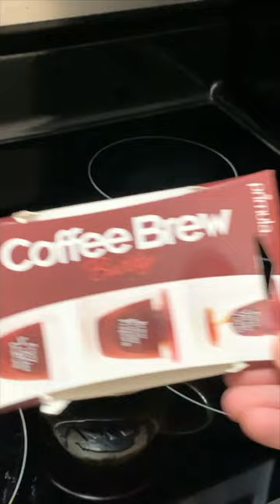COFFEE BREW BUDDY - First Time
First time trying this Coffee Brew Buddy. Works great, but l recommend leaving it like 3 minutes or so, soaking in. Perfect for camping in the woods.